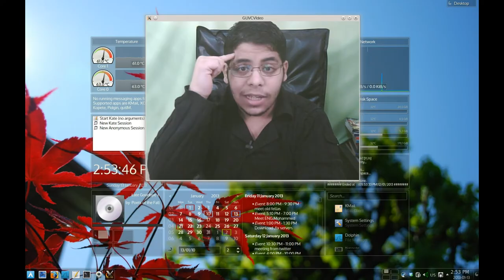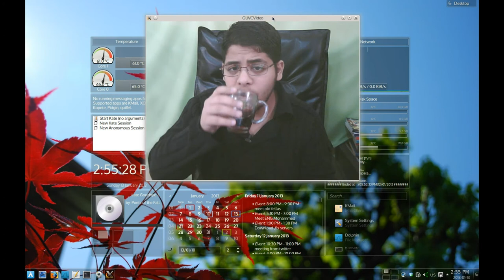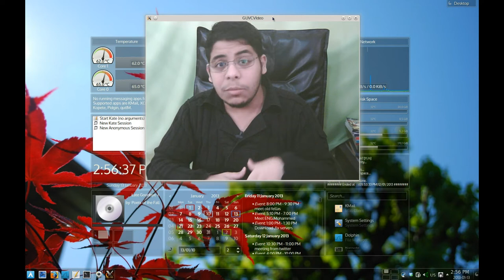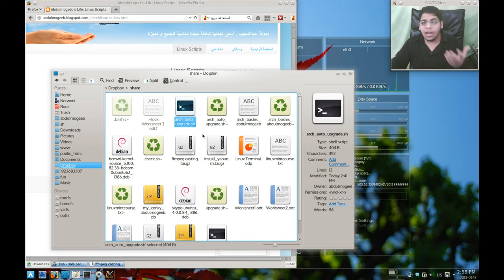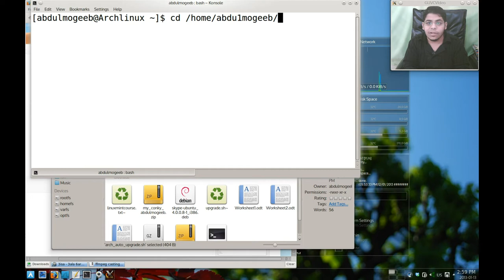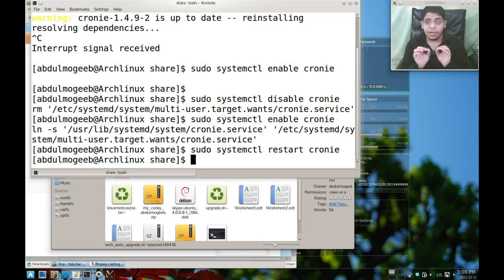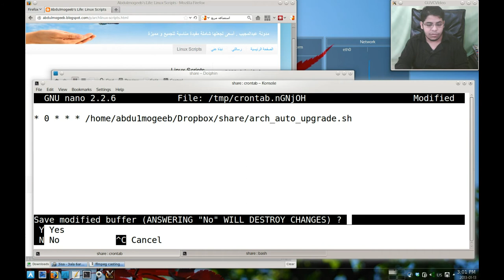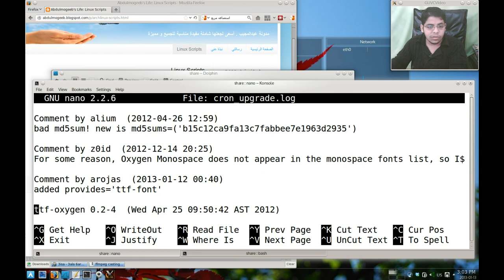تحديث archlinux تلقائيا "دحرجها"